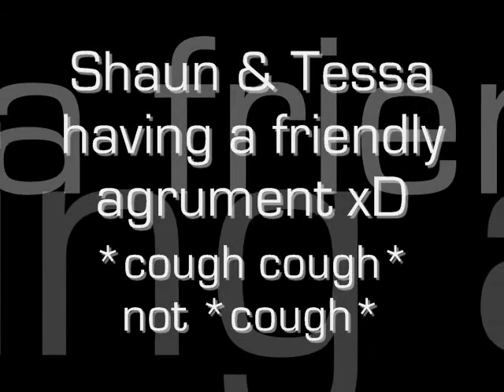Cake&Fights (~￣▽￣)~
haha.. yuuup..